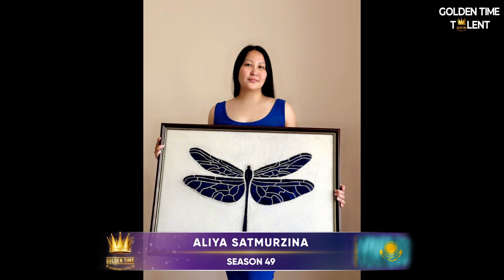GOLDEN TIME TALENT | 49 Season | Aliya Satmurzina | Handmade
Member/team name: Aliya Satmurzina

 The country: Kazakhstan | City: Astana

 Nomination: Handmade

 Name of competitive work: Стрекоза

Work size: 60*80

Execution material: Кристаллы Swarovski, Эпоксидная смола

History of the creation of the work: ЗНАЧЕНИЕ СИМВОЛА-СТРЕКОЗА Стрекоза – символ лёгкости, грациозности, легкомыслия, скорости. Иногда, как и бабочка, она олицетворяет бессмертие, возрождение, что применительно и к нашим чувствам – их способности восстанавливаться. Если захотите что-либо изменить в своей семейной и сексуальной жизни, то обратитесь к энергии стрекозы, ведь по фэн-шуй символ Стрекозы используют, если хотят пожелать легкости и новизны в партнерских отношениях.Стрекоза почитается как символ мужества и считается национальным символом Японии.У североамериканских индейцев стрекоза — символ возрождения, восстановления после тяжких испытаний.

Participation in other competitions and festivals / creative achievements: Зовут меня Алия Сатмурзина. мне 35 лет. горолд Астана. занмаюсь изготовлением картин с кристаллами swarovski.
Любимое хоби перерасло в маленький бизнес. мои картины уже украшают дома в странах ближнего зарубежья.